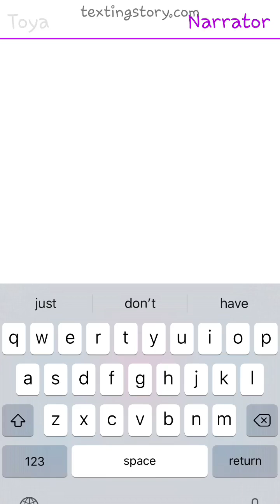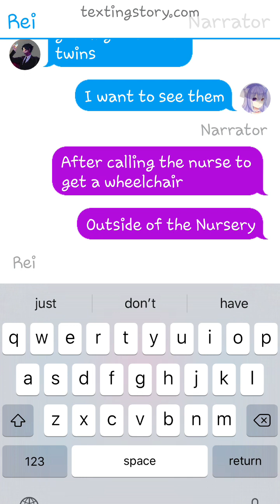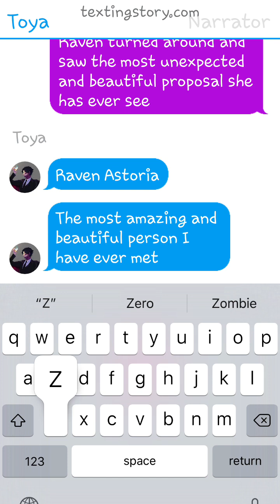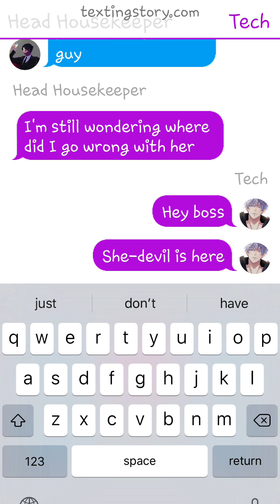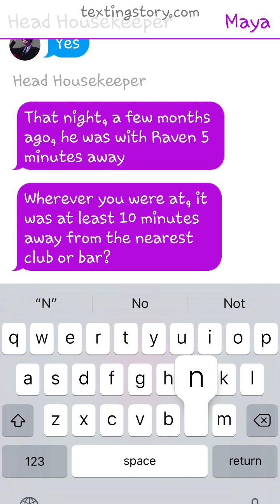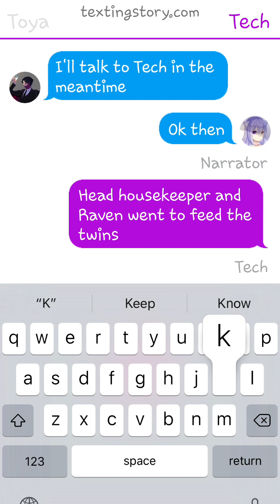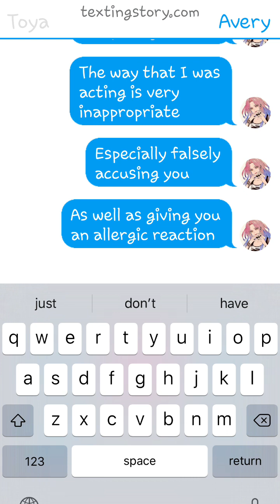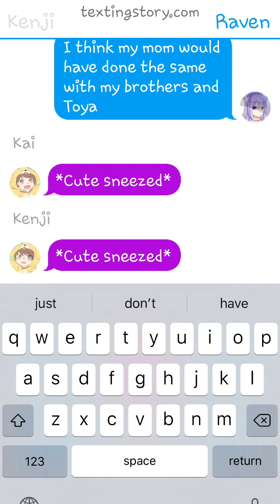MHA Unexpected Encounter AU pt 4